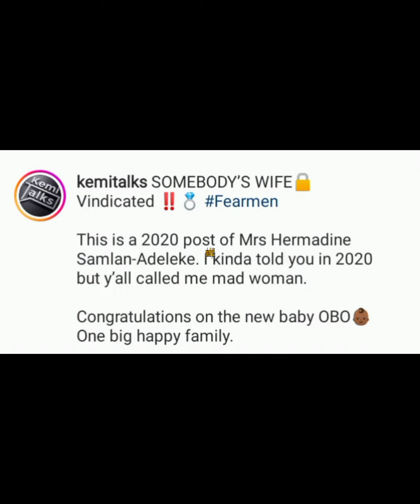THE TRUTH ABOUT DAVIDO'S 2ND BABYMAMA 2ND PREGO IS OUT AS HER CHAT WITH KEMI & GISTLOVER HAS EXPOSED